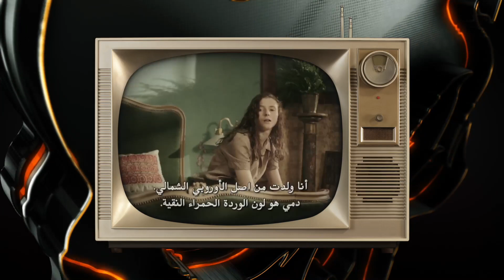{الحراق}(10) جوجو الأنروب Jojo Rabbit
تخيل معايا كده لو أنت بالصدفة واحد من محبين سيادة الريس الله يكرمه، هو مجرد التخيل قلب معدتك بس معلش استنى عليا وأنا حفهمك... أنت دلوقت بتعشق حاجة اسمها السيسي، برنامجك المفضل أحمد موسى، ومتعرفش تنام إلا لما تتأكد إن نشأت الديهي شتم تركيا وقطر، وعمرو أديب أكل كام طبق محشي فى البرنامج بتاعه، وتجيب مصطفى بكري تشوف هيفتكس إيه النهاردة وتنام بقى عشان كده اتعشت أوي.
أنت وطني مأصّل، حاطط صورة الجيش خلفية فيس بوك، ومعلّق العلم على عربيتك، وطبعًا متأكد إن الإخوان وتركيا وقطر بيسهروا يحرقوا في سجاير ويدوروا على طريقة إزاي يدمروا بيها خطط الريس ويعطلوا مسيرته.
خلاص تخيلت؟ عايزك بقى تتخيل تصحى في يوم من الأيام تلاقي واحد مستخبي في بيتك: إخوان، وعايش في قطر، وبيكره السيسي، وأبوه وأمه وأخواته معاهم الجنسية التركية... متخيل هتعمل فيه إيه؟
بااااس، امسك لسانك، فيه بنات قاعدين معانا الله يباركلك.

المصادر:
- الشوفينية

-Jojo Rabbit review: down the rabbit hole with Hitler

‘Jojo Rabbit’ Review: The Third Reich Wasn’t All Fun and Games -

- How does a Jewish critic feel about Jojo Rabbit?

- A comedy about nazis that's actually funny?

- Jojo Rabbit review: Don't be fooled, there's nothing cute about the Hitler youth